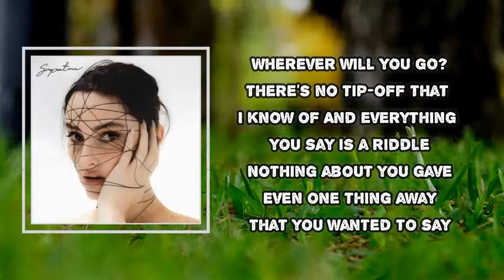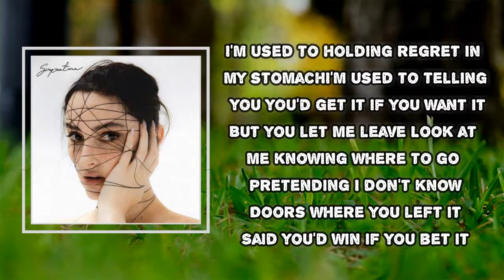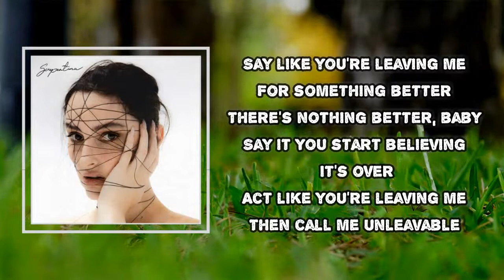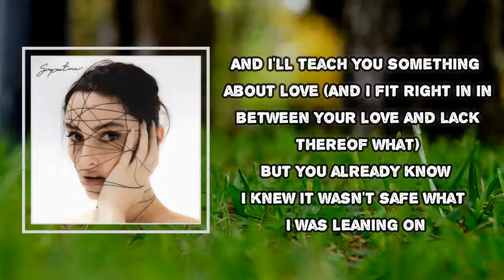Banks - Unleavable (Lyrics)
Unleavable  Lyrics:
Savor what you made in the middle
Never what you gave when we were solo
And I never wanted nothing but your love
Wherever will you go? There's no tip-off that I know of
And everything you say is a riddle
Nothing about you gave even one thing away
That you wanted to say
I used to like it when you're mean (ayy)
It made me feel like I was special if you loved me
And I fit right in in between your love and lack thereof what
(Love in love in love)
Say like you're leaving me
For something better
There's nothing better, baby (say it)
Say it
You start believing it's over
Act like you're leaving me
Then call me unleavable
I'm used to holding regret in my stomach
I'm used to telling you you'd get it if you want it
But you let me leave
Look at me knowing where to go, pretending I don't know
Door's where you left it, said you'd win if you bet it
So get on up
Something brought you way back
Get on up
You teach me how to run since you're leading me on
And I'll teach you something about love
I knew it wasn't safe what I was leaning on
I used to like it when you're mean (in the middle)
It made me feel like I was special if you loved me (in the middle)
For something better
Say it
But you already know (and I fit right in in between)
I knew it wasn't safe what I was leaning on (your love and lack thereof what)
For something better
There's nothing better, baby
Say it (ayy, ayy, ayy)
You start believing it's over (ayy, ayy, ayy)
Act like you're leaving me (ayy, ayy, ayy)
For something better (ayy, ayy, ayy)
You start believing it, if you never say love (ayy, ayy, ayy)
Say love, love in, love in love (ayy, ayy, ayy)
Must be lucky, must be lucky, must be lucky (ayy, ayy, ayy)
Must be lucky, must be lucky (ayy, ayy, ayy)
Ayy, ayy, ayy (must be lucky)